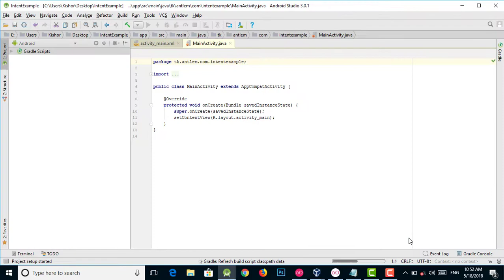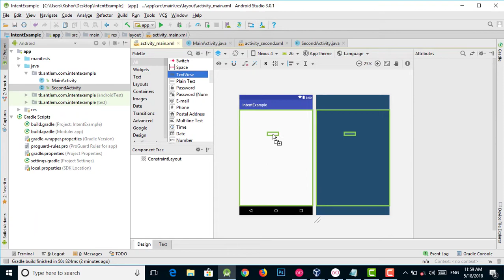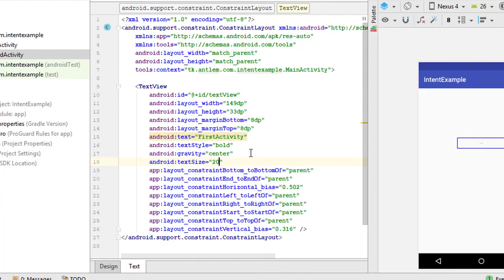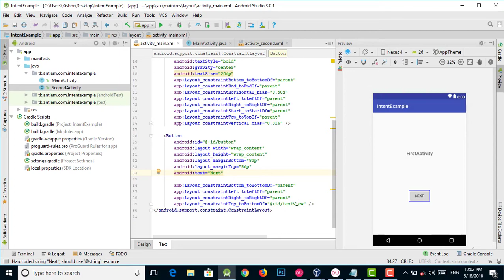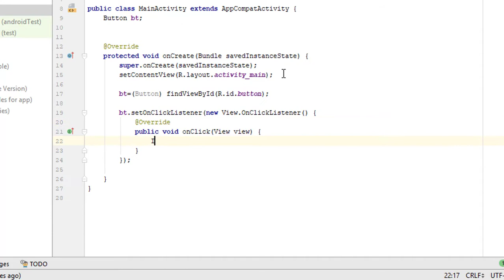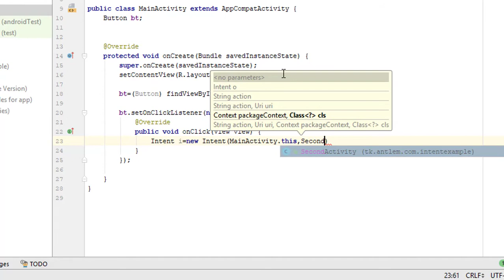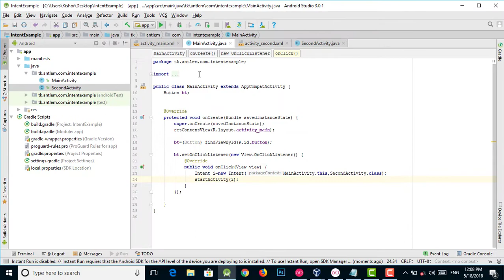How To Link Two Activities Using Intent | Android Studio | LATEST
This Video Shows How To Link Two Activities Using Intent Object In Android Studio On Windows.